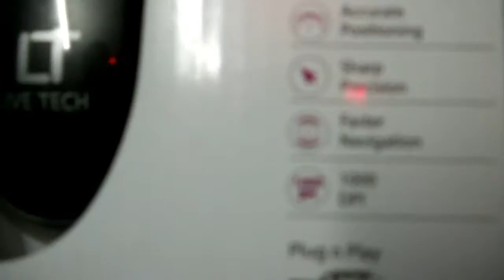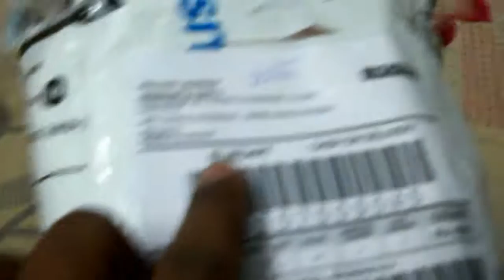Live Tech LT - 01 USB USB 2.0 Optical Mouse & Live Tech Webcam LT20MP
snapdeal proveding Cash on delivery products

Live Tech LT - 01 USB USB 2.0 Optical Mouse::::::::::

Brand  Live Tech
Buttons  2 Buttons
Features  High Precision Optical Mouse, Ergonomic Design, Plug and Play, No-driver Required, Optical Tracking Sensor Accurately Scans the Surface, Smooth and Fast Cursor Tracking
Model  LT - 01 USB
OS Supported  Windows: 95, 98, Me, 2000, NT, XP
Technology  Optical

Live Tech Webcam LT20MP::::::

 Hi.resolving power: 640x480.
    Video Format: 24bit RGB.
    Interface: USB.
    Frame Rate: 640x480 up to 30 frame/sec(cif).
    640x480 up to 15 frame/se(VGA).
    Sensor size: 4386x3.64mm.
    S/N ratio: 48dB.
    Dynamic range: 72dB.
    Focus range: 3cm-infinity.